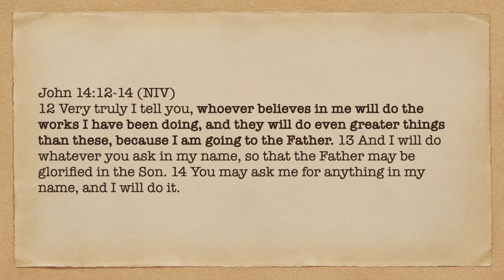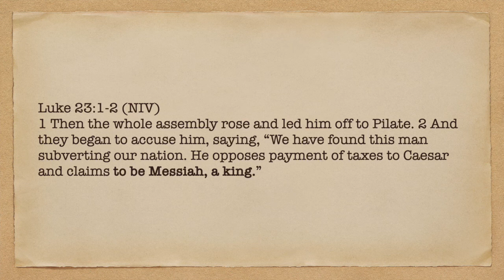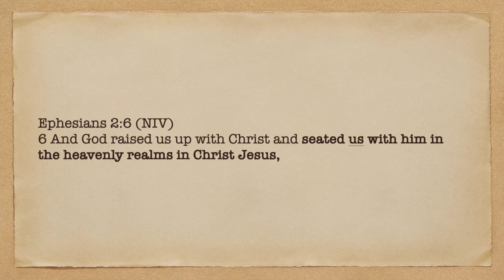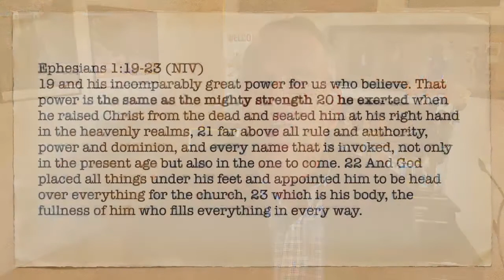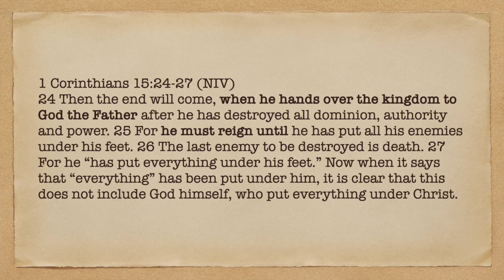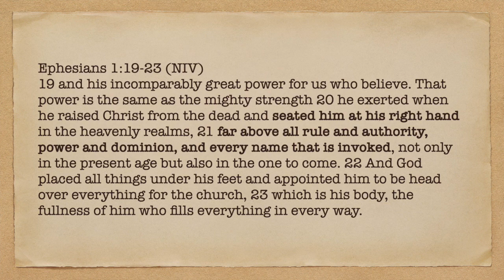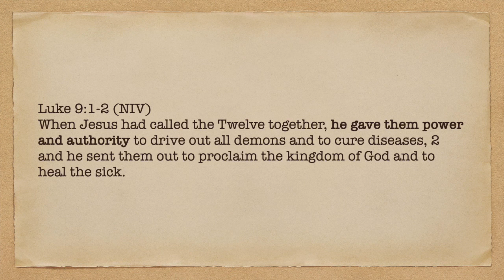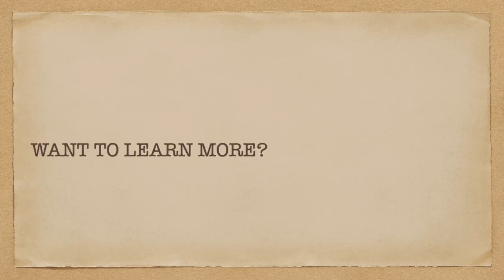Jesus Is Messiah-ing Right Now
What is it that we're supposed to believe about Jesus? That he is The Messiah, The Christ, The Anointed One. What does it mean that he's the messiah? That Jesus is the Great Liberating King. Jesus is the King.

Scriptures we look at in this episode:
John 14:9-14,  Matthew 16:15-17, John 11:25-27, Luke 23:1-2, Ephesians 1:19-23, Ephesians 2:6, 1 Corinthians 15: 24-27, Luke 9:1-2, Luke 10:17